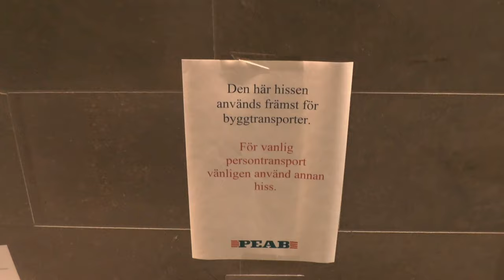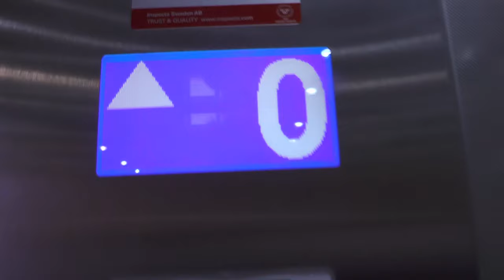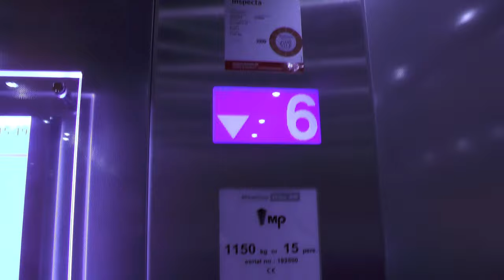MacPuarsa "MP" MRL-Traction Elevators @ Evegemangsgatan 17, Solna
Manufacturer: MacPuarsa sa (Imported by: ManKan Hiss AB)
Installation year:
Current moderniser:
Latest modernisation year:
Serial Number:
Capacity: _Kg (_lbs.) - _ Persons
Floors: _ =

Location: Evegemangsgatan 17, Solna (Arenastaden) SWEDEN!